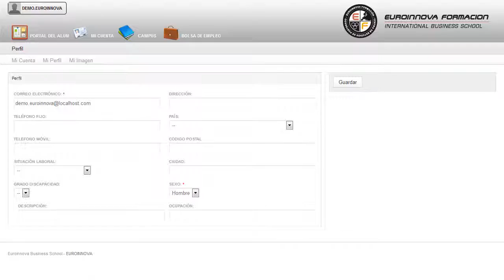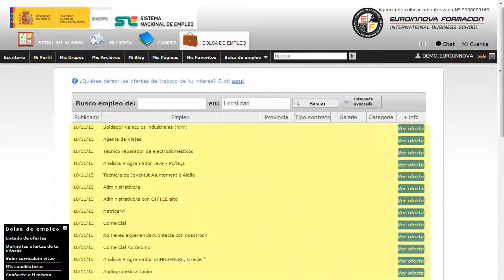Atención al Contribuyente en la Gestión Administrativa Tributaria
En el ámbito del mundo de administración y gestión, es necesario conocer los diferentes campos de la asistencia en la gestión de los procedimientos tributarios, dentro del área profesional de administración y auditoria. Así, con el presente curso se pretende aportar los conocimientos necesarios para la atención al contribuyente en la gestión administrativa tributaria y para asistir y colaborar en los procedimientos tributarios de gestión, inspección y recaudación, así como en el procedimiento sancionador y en el de revisión en vía administrativa, obteniendo la información de trascendencia tributaria necesaria, atendiendo e informando al contribuyente y, realizando las gestiones administrativas tributarias de acuerdo con lo establecido por la normativa vigente, y todo ello utilizando las aplicaciones informáticas necesarias.